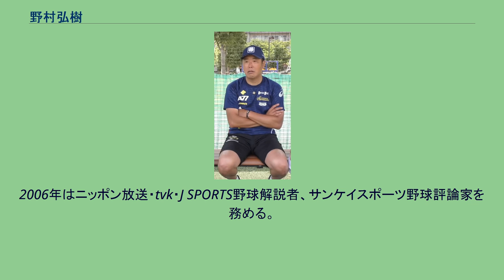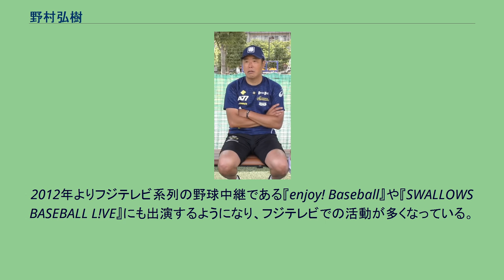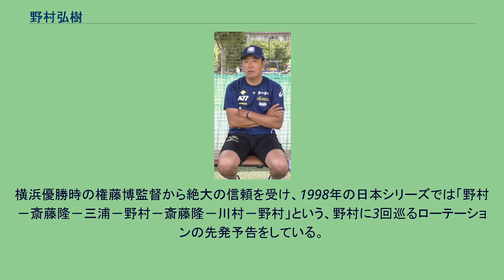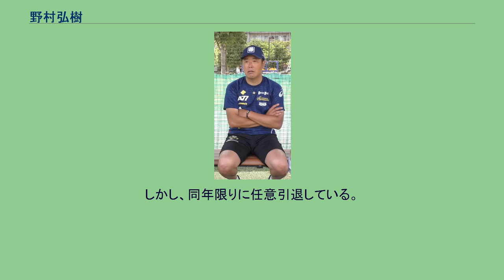野村弘樹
野村 弘樹（のむら ひろき、本名：野村 弘（のむら ひろし）、1969年6月30日 - ）は、広島県広島市出身の元プロ野球選手（投手、左投左打）・コーチ、野球評論家。
入団3年目までは本名を登録名としていた。
1990年代の大洋・横浜で主力投手として活躍。
1998年の横浜の日本一の際もエースとして活躍した。
父親は広陵高校野球部OBで厳しく、小学校2年からリトルリーグ・広島中央リトルで野球をさせられた。
1つ上の学年に元広島・阪神の金本知憲、2つ上の学年にお笑いタレントの山本圭壱がいた。
野村は同チームのエースで4番だったが、一年でボーイズリーグの広島ジャガーズに移籍。
広島ジャガーズは、古葉竹識の実弟・古葉福生が長年監督を務めている。
高校はPL学園に入学。
桑田真澄、清原和博らを擁して夏の甲子園を制した後の新チームではエースナンバーを背負い、秋の大阪府大会、近畿大会に出場している（翌春の選抜大会ではベンチ外）。
1987年、桑田泉（桑田真澄の実弟）、立浪和義（元中日）、片岡篤史（元日本ハム）、橋本清（元巨人）、宮本慎也（元ヤクルト・宮本のみ1学年下）らを揃えた強力チームのエースで4番打者として史上4校目の甲子園春夏連覇を達成した（野村は10試合に登板し6勝0敗を記録）。
しかし、高校時代はスタミナがなく、継投により途中降板して左翼手に回ることが多かったが、打つほうでは練習試合も含めて高校通算53本塁打をマークしている。
野村、橋本、岩崎充宏の3投手の活躍は「三本の矢」と呼ばれた。
東洋大学への進学も検討したが。
このドラフトでは12球団からプロ入りのオファーがあった。
ただし、そのうち10球団は野手で指名したいという話であり、投手として評価したのは大洋と近鉄バファローズの2球団であった。
1988年10月2日の対広島戦で、プロ初登板で無四球完封勝利を挙げる（高卒ルーキーとしては史上5人目の初登板初完封勝利）。
1989年は開幕からチャンスをもらって33試合に登板し、先発のマウンドにも12回立ったがスタミナ不足から中盤に捕まることが多く、成績は3勝11敗で防御率5.89と期待を裏切った。
以後、トレーニングによって完投能力を含めて多大なスタミナを身につけた。
1990年、プロ入り初の2桁勝利を挙げる活躍を見せ、オールスターゲームにも初出場。
この年は対巨人戦で5勝をあげている。
1991年は2年連続二桁となる15勝。
1992年、開幕投手に抜擢されるも5勝。
1993年には17勝で最多勝。
1994年はシーズン通して肘痛、腰痛に悩まされ5勝5敗と不振に終わる。
1995年に二度目の開幕投手。
前年同様に肘と腰の不調で4勝7敗と成績不振。
1996年は10勝で3年ぶりの二桁勝利を記録。
1997年7月1日の対中日戦では5回までパーフェクトピッチングを見せる。
6回1死から鳥越裕介に初ヒットを打たれたが、続く門倉健を併殺打に打ち取って無失点に抑えると、その後も好投を続けて8回を1安打無四球という完璧なピッチングを見せた。
9回は佐々木主浩が3人で片付けて、野村－佐々木で打者27人の準完全試合を達成した。
シーズンでも4年ぶりの完封勝利を記録し2年連続の二桁勝利を記録、チーム7年ぶりのAクラス入りそして18年ぶりのシーズン2位に貢献した。
1998年は3年連続二桁勝利となるチームトップの13勝を挙げチーム38年ぶりリーグ優勝、日本一に貢献。
同年の日本シリーズは開幕投手に抜擢される。
西武打線を5回まで無失点に抑えて期待に応えると、この大舞台でも4回裏に3連打のきっかけになる二塁打、5回裏には駄目押しのきっかけとなる二塁打を放つなど西武を圧倒した。
結局、6、7回と2点ずつを失い、7回途中でマウンドを降りるも、チームとして38年ぶりの日本シリーズ勝利投手に輝いた。
しかし自身2回目の先発となった第4戦では一転して西武打線につかまり、6回でKO、敗戦投手となった。
1999年は左肘手術によりシーズンを棒に振る。
2001年8月の対巨人戦で1失点完投勝利し、生え抜き投手では斉藤明夫以来の14年ぶりの通算100勝達成。
1998年シーズン終了時に94勝を挙げていたが、左肘故障の影響で記録達成に時間がかかってしまった。
これについて野村は「到達...